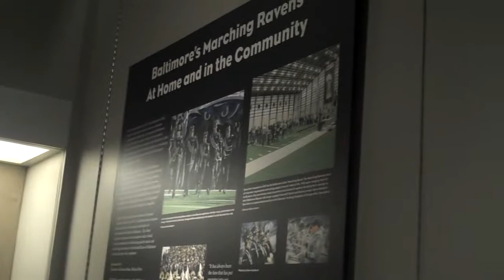Opening Night of Band That Wouldn't Die Exhibit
John Ziemann discusses The Band That Wouldn't Die DVD at the Sports Legends Museum exhibit unveiling.